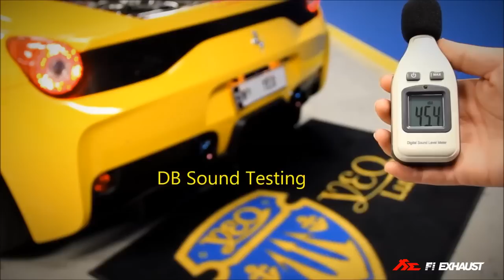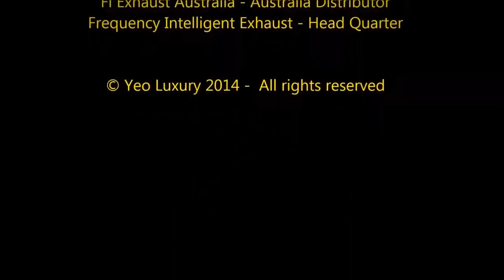Ferrari 458 Speciale w/ Fi Exhaust Valvetronic sound DB Test! Yeo luxury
Muffler is are now part of Black Friday sale until Dec 31, 2023.
If you're located outside of the USA, please submit a contact form on our website, and one of our dedicated regional sales representatives will assist you with the payment process.

Don't miss out on this opportunity to enhance your vehicle's performance at a discounted price. We look forward to serving you.

Switch between closed or open valve modes with Fi EXHAUST sporty one button design remote controller or a mobile APP.

Fi EXHAUST Mobile APP is available both on iOS and Android. Mobile APP functionality is only available with an upgrade remote control system module.

Fi EXHAUST
For more product information
WEB: